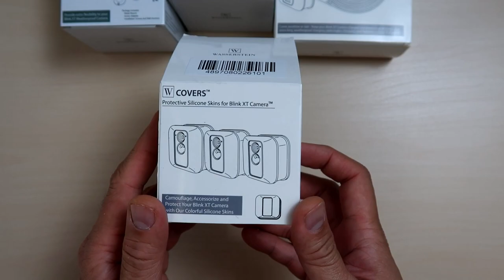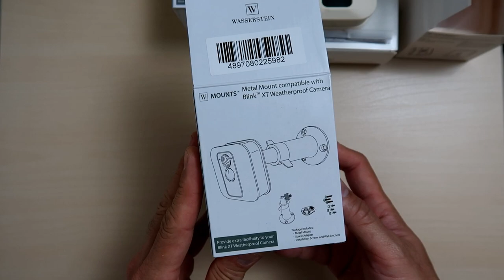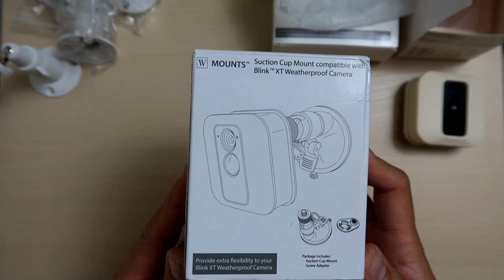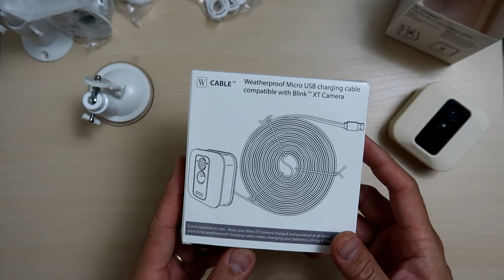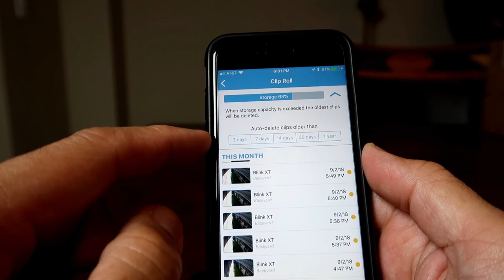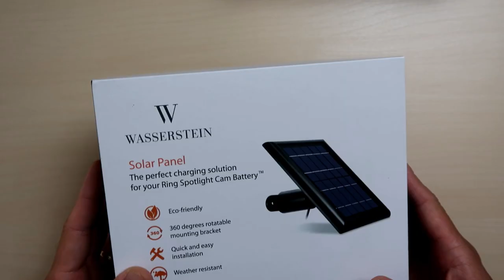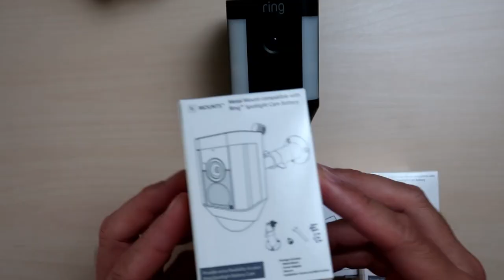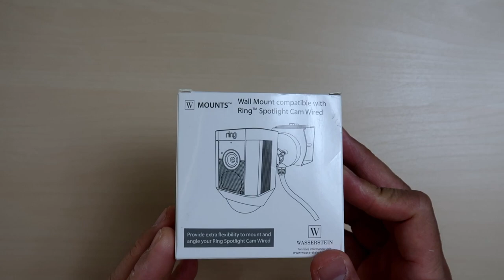Ring and Blink Security Camera Accessories by Wasserstein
Today, I'll show you accessories by Wasserstein for the Ring and Blink Security Cameras. I would like to thank Wasserstein in sending me these products to check out and review. I'll definitely be using some of them for my Ring and Blink cameras.

Blink Accessories:

0:58 Blink XT Silicone Cover
1:30 Blink Metal Mount
2:31 Blink Suction Mount
3:26 Blink Weatherproof USB Power Cable

Ring Security Camera Accessories:

4:47 Ring Spotlight Cam Battery Silicone Cover
Ring Spotlight Cam Wired Silicone Cover
Ring Doorbell 2 Silicone Cover
Ring Pro Doorbell Silicone Cover

5:10 Ring Spotlight Cam Battery Solar Panel
Ring Doorbell 2 Solar Panel
Ring Doorbell 2 Solar Charger Mount
5:55 Ring Doorbell Power Adapter
6:45 Ring Spotlight Cam Battery Metal Mount
Ring Spotlight Cam Battery Suction Mount

7:34 Ring Spotlight Cam Wired Wall / Ceiling Mount

8:32 Ring Gutter Mount
Nest Gutter Mount
Arlo Gutter Mount
(You can purchase any of these gutter mounts if you have a 1/4 thread mount in your camera or solar panel. The only difference is the adapters that comes with it which is specific to the above cameras.)